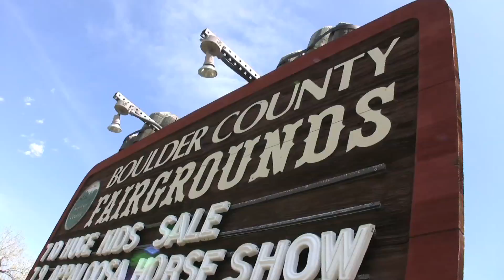Planting for Mother's Day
Volunteers helped Boulder County Parks and Open Space plant flowers at the Boulder County Fairgrounds for Mother's Day. VIDEO BY CLIFF GRASSMICK